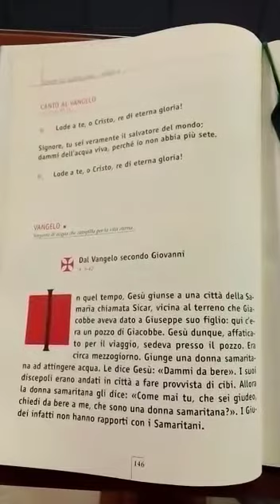Videomessaggio del 15 marzo 2020